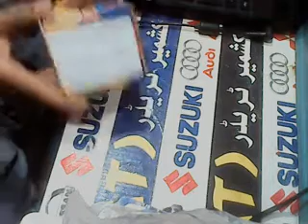balance rode bush cora new kas KAT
this shop is place on asia punjab pakistan
city area zone
presented by (KAT) Kashmir traders guwalmondi rawalpindi.
deal in whole sale
automotive replacement parts
automotive parts
auto spare parts
auto parts
deal in cars & machine